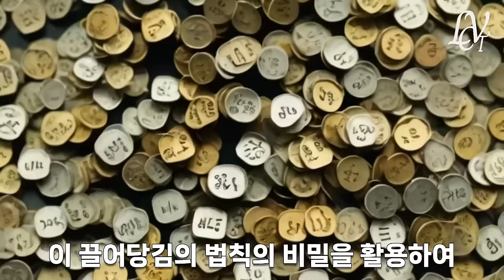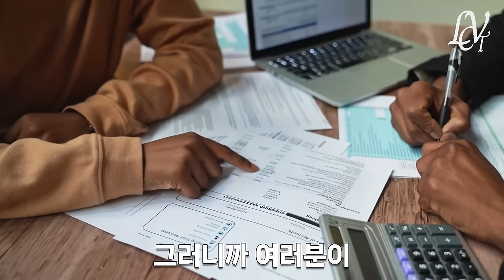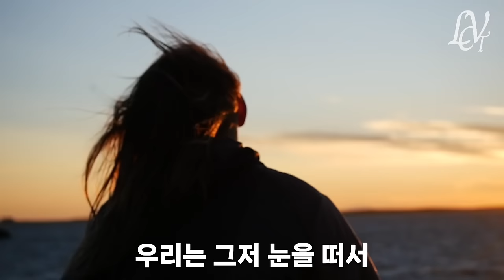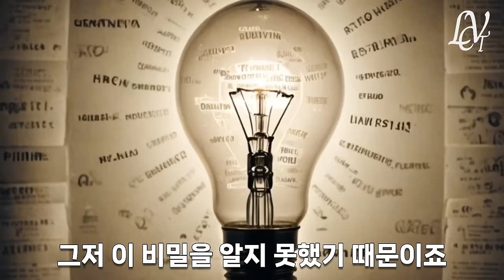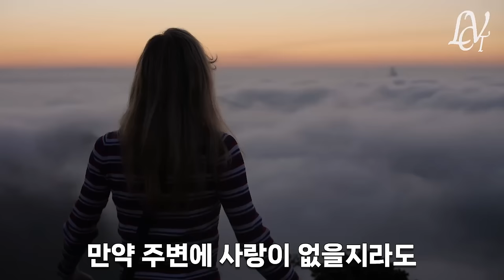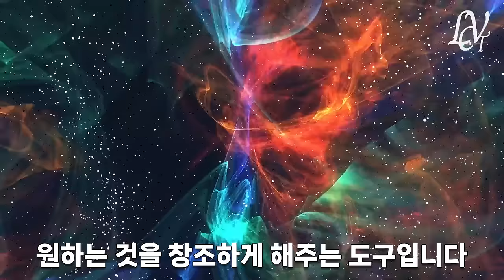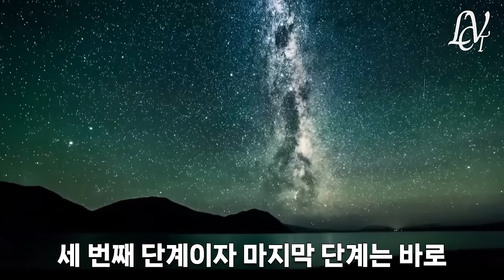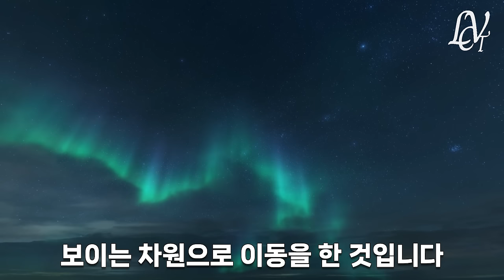이 영상을 본다면 마음이 평온해지고 원하는 모든 것을 끌어당길 수 있습니다 / '이 느낌'과 '감정'이 당신의 인생을 창조합니다. / 언제 들어도 좋은 론다 번의 '시크릿'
🙏아름다운 성장을 위한 가치토커 채널은 구독자님의 후원으로 만들어집니다❤️
🙏Ps: 지속적인 후원에 관련하여 문의를 주셔서 가치토커 멤버십을 진행하게 되었습니다
참고도서:시크릿(론다 번)

*파트너스활동으로 일정의 수수료를 지급받을 수 있습니다.
❤️쿠팡에서 필요한 것을 아래 링크를 통해  24시간 내에 구매하면 가치토커 채널에 정말 많은 도움이 됩니다. 감사합니다.